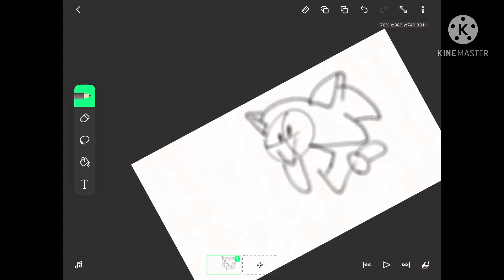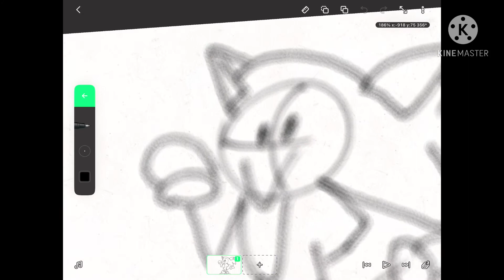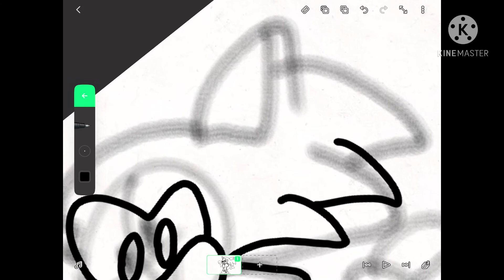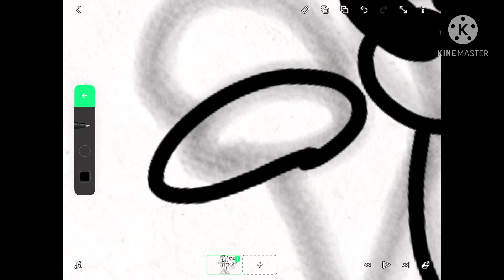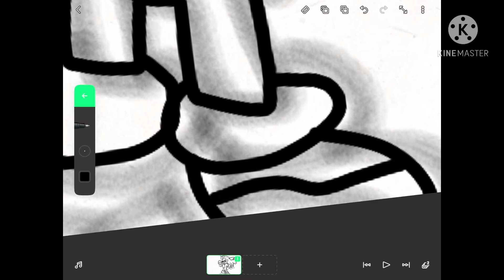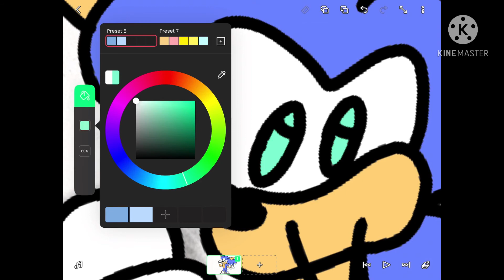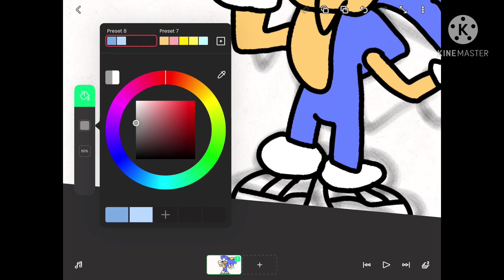how to draw spamic the spike boi